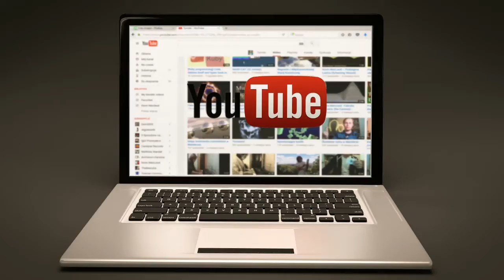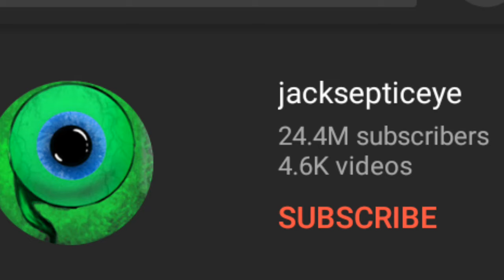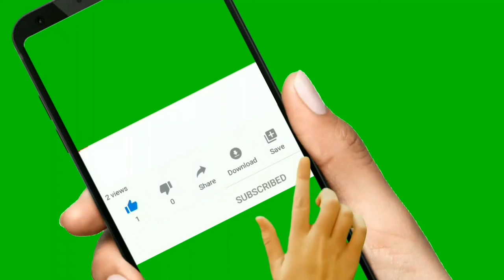दुनिया के सबसे ज़्यादा कमाई करने वाले यूटूबर|| Top 5 Highest Earning Youtuber